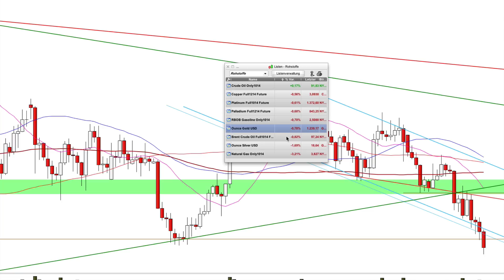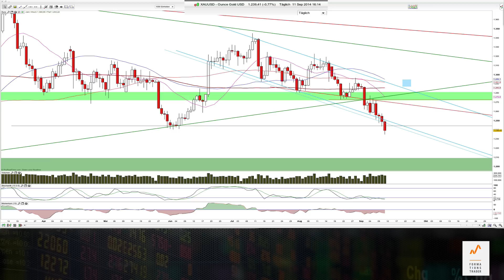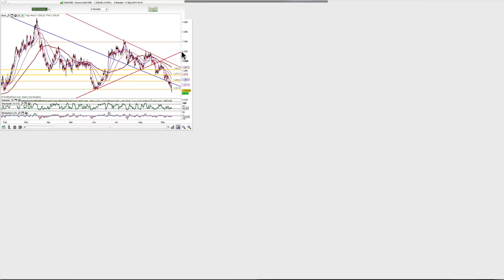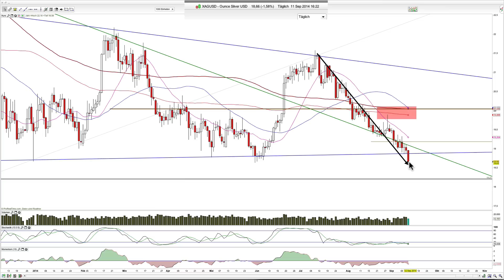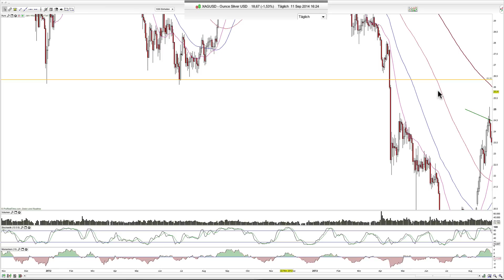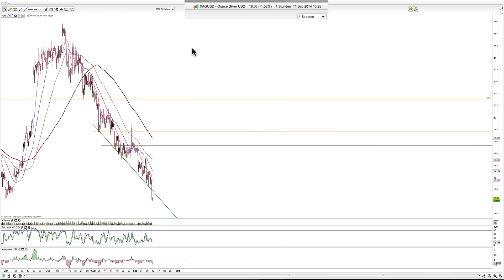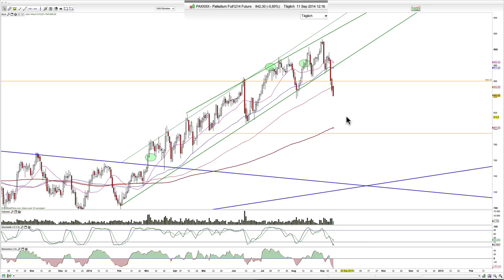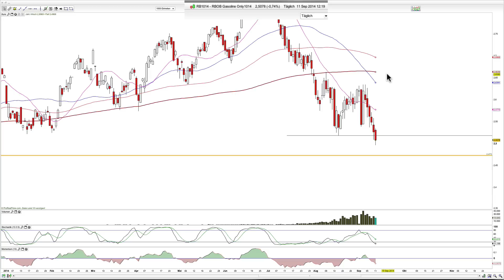Gold Silber, Palladium 2014-September-11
Moin und heute besprechen wir, warum markante Unterstützungen, die mehrfach angelaufen wurden, besondern stark und schwach zur gleichen Zeit sind.

Hamed Esnaashari